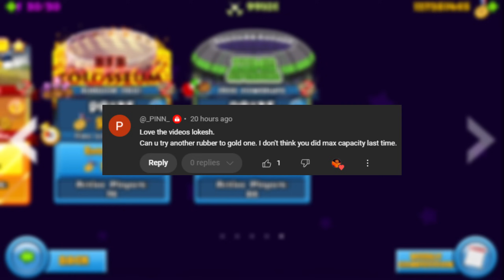The Closest Thing To Infinite Money in Bloons TD Battles...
Here's a quick summary of what to expect from my uploads:
▶︎Daily Uploads
▶︎Mobile Professor Evil Tutorials